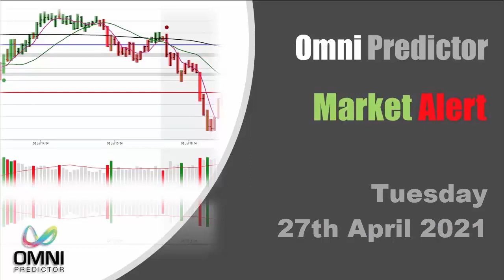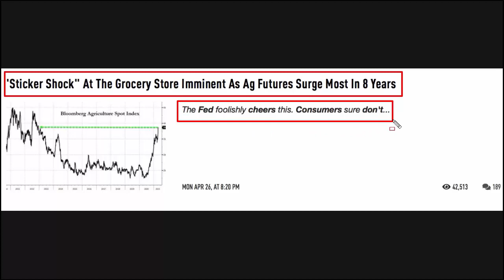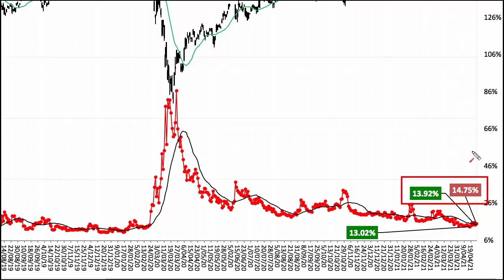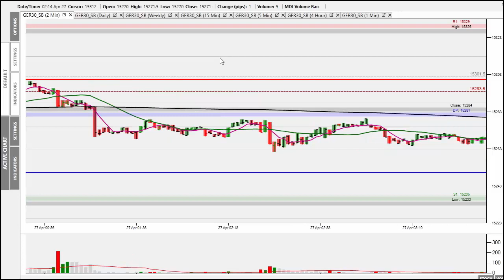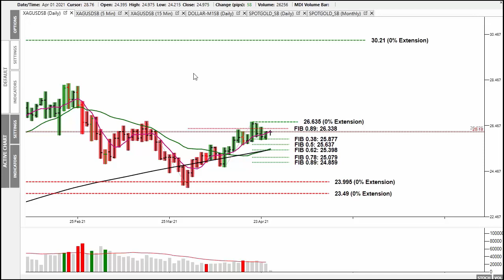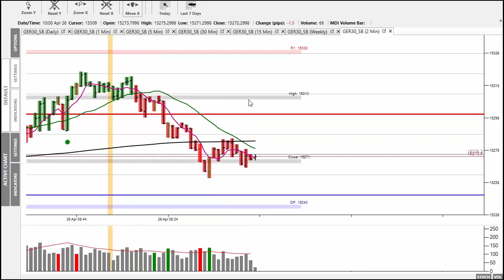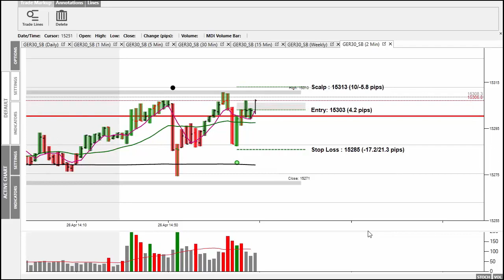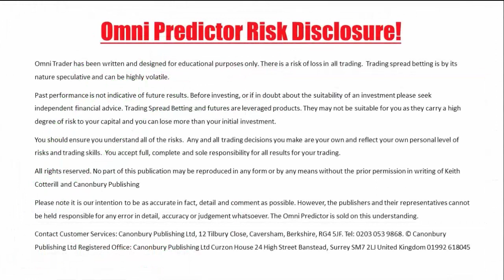Market Alert Tue 27th Apr 21 - Are Markets Poised For New Highs Despite Sell Off Before Close?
In today's 'Market Alert' I look at yesterday's session and in particular, the sudden drop in price just before the Dow closed for the day.
Prices recovered before the closed and at the time of writing look set to trade higher during today's session, barring a black swan event.